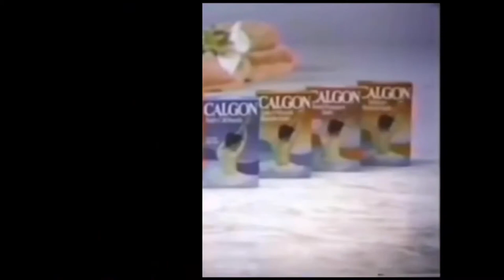Calgon Can’t Take Me Away from COVID-19